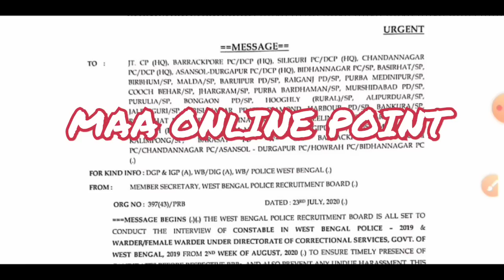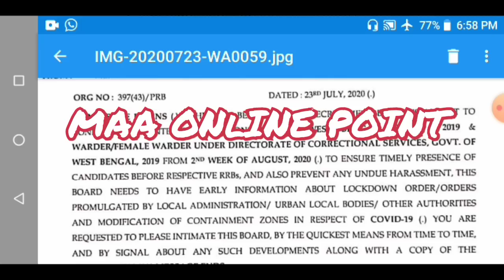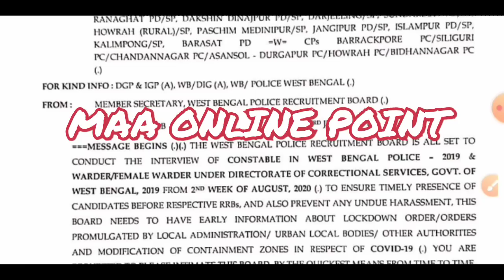WBP & Jail Police Constable Interview 2020/নতুন ইন্টারভিউ ডেট জেনে নিন ?/wbp interview date 2020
WBP & Jail Police Constable Interview 2020/নতুন ইন্টারভিউ ডেট জেনে নিন ?